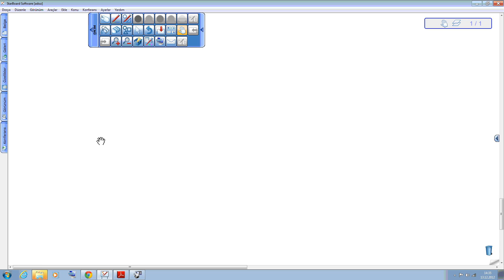9 sınıf eğim m1 m2 -1 13 aralık